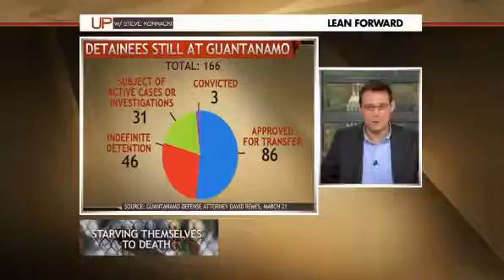Guantanamo Detainees Starving Themselves to Death APRIL 28, 2013